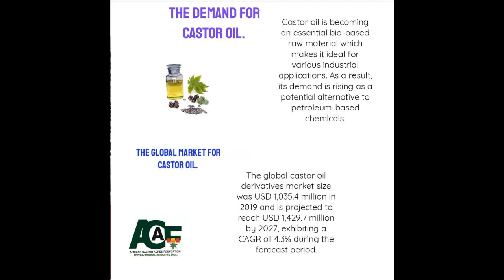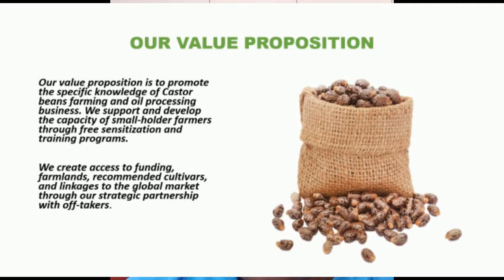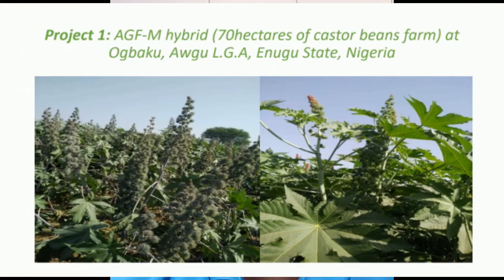Castor Beans Farming in Africa | African Castor Acres Foundation | Collaborating With Other Farmers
To contact African Farming Narratives with Magmak please email . Use this same email if you want to be ACAF's representative in your country.